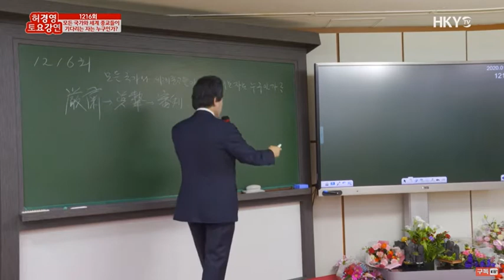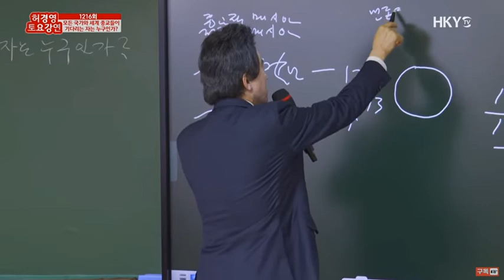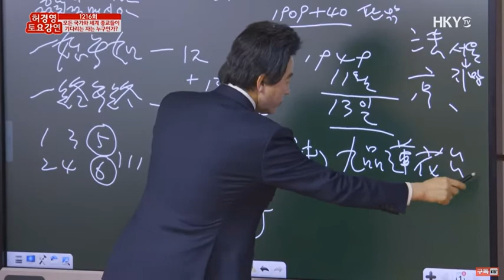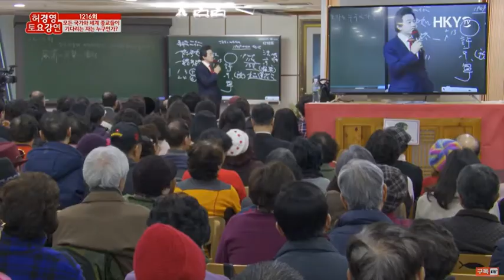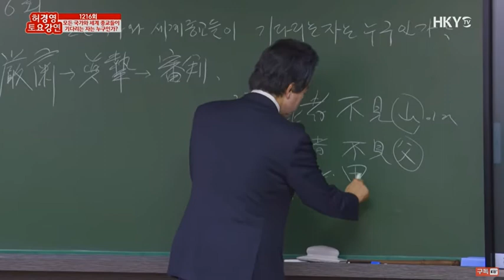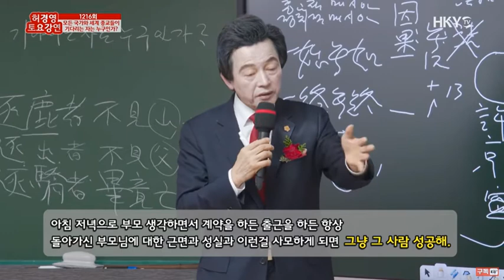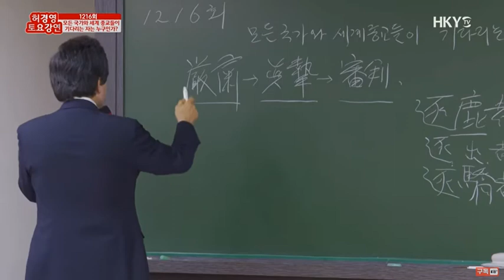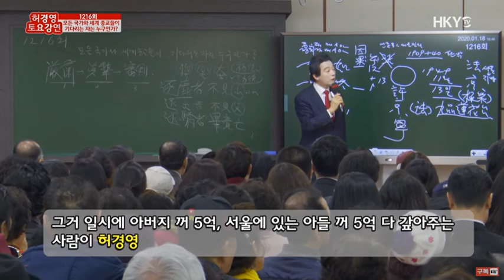[허경영강연]모든 국가와 종교들이 기다리는 자는 누구인가?